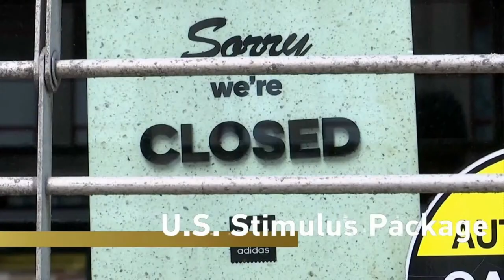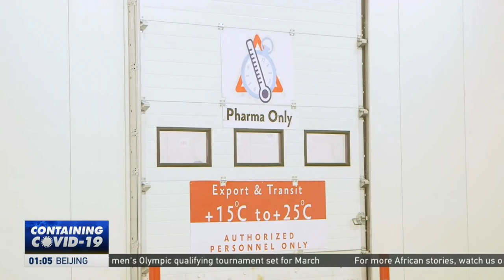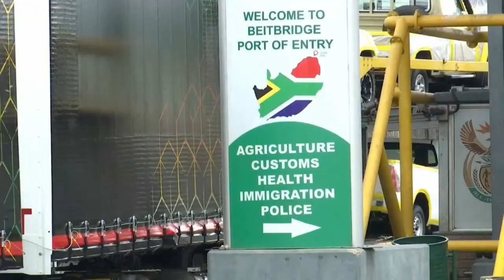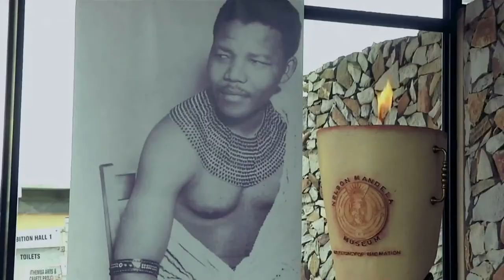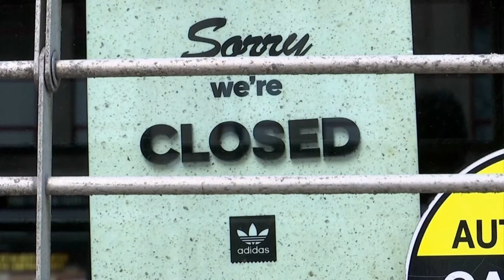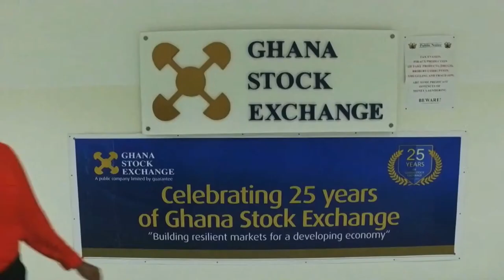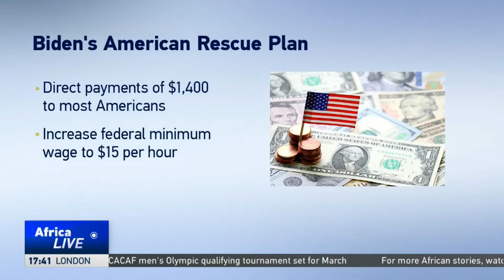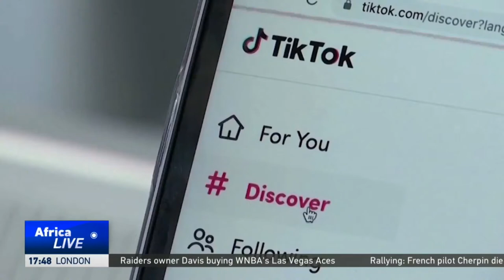LIVE: AfricaLive 17GMT 15/01/2021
Here’s Richard Nta with our news bulletin at this hour, live from Nairobi, Kenya.